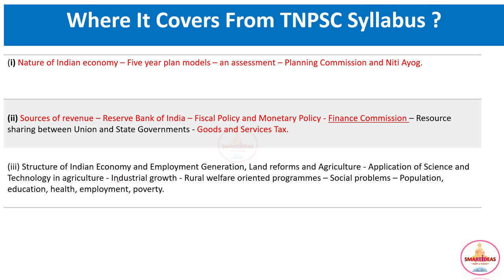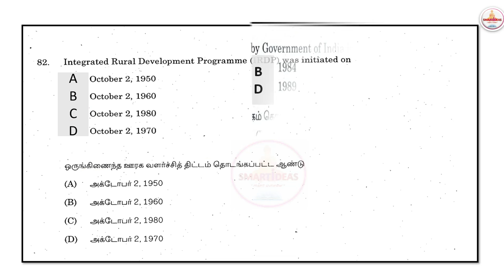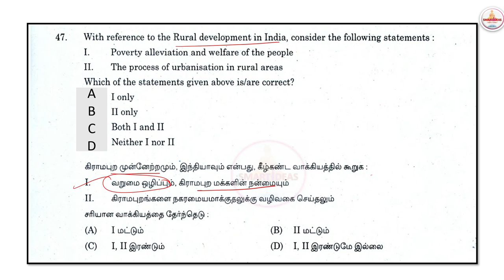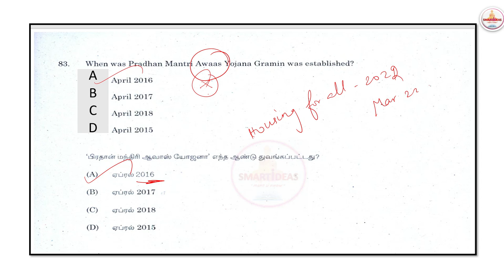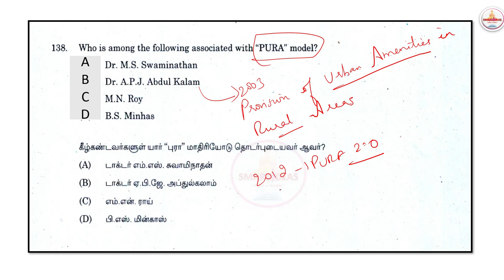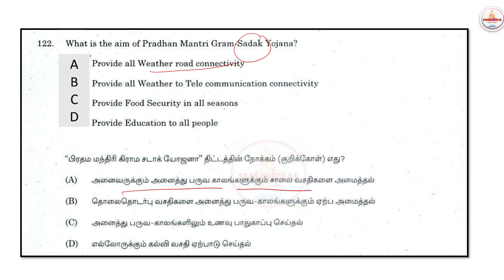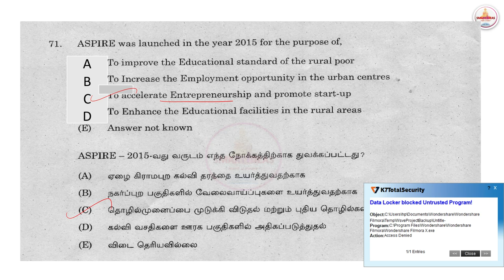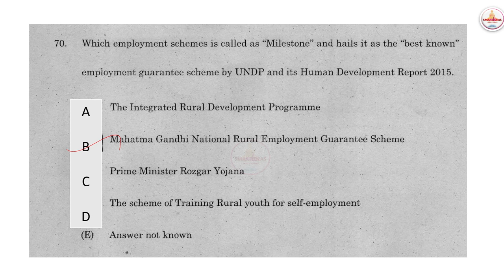Schemes Tnpsc Economics Questions Analysis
Economics all Schemes Pdf

Hello !

Today's Video is : Schemes Tnpsc Economics Questions Analysis| Tnpsc Economics Questions | Tnpsc Economics

Title :  Schemes Tnpsc Economics Questions Analysis| Tnpsc Economics Questions | Tnpsc Economics